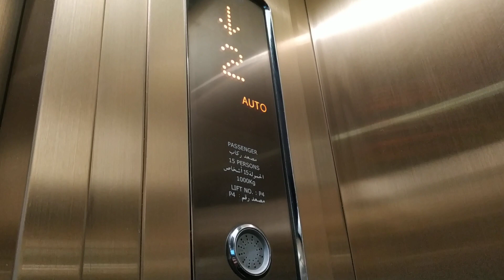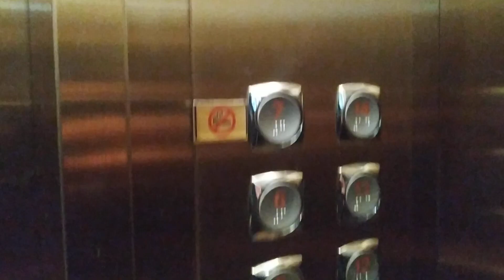الطريق من غرفة 439 بفندق ميلنيوم العقيق الى ساحة الحرم